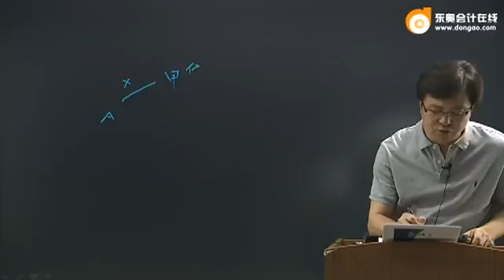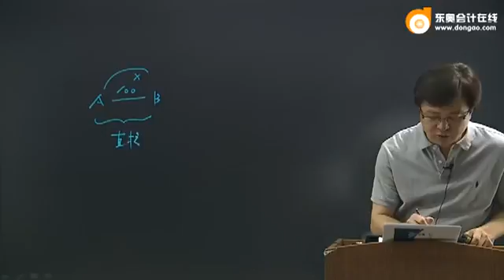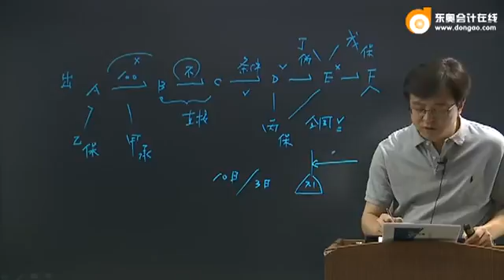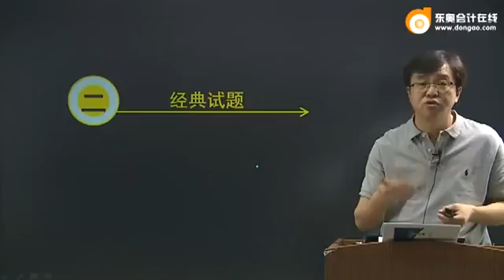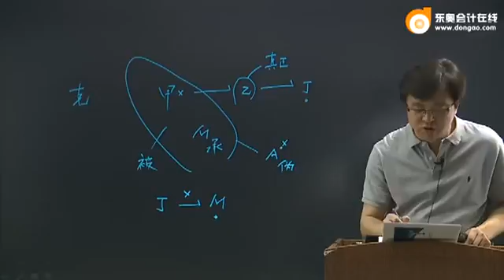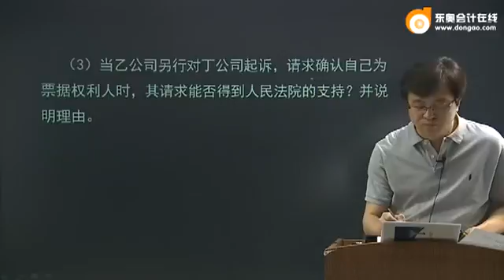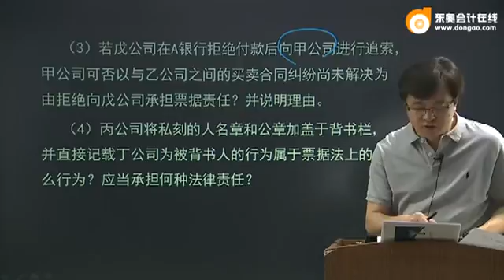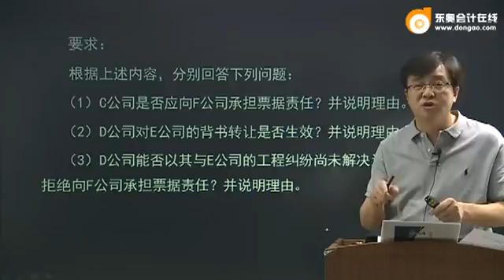16zkjjf gsjxt 024 0802 dsp